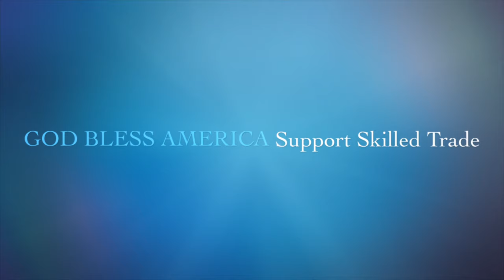GIANT VAC Thatcher Power Rake Lawn Comb Restyle & Restoration Part 1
This is my second Giant Vac Thatcher / Power Rake / Lawn Comb!

Here is a link to an OG 1 I flipped as a reference FYI

I have had this sitting for maybe a year or two...EEK!  Time to get it done!

Did some welding and tweekin!  NEXT IS PAINT!

I fix and flip small equipment as a side hustle!  How TO Videos on how service and repair your machines TOO!  Don't forget to click to the LIKE BUTTON TOO!  Comments are welcomed...GOOD OR BAD!